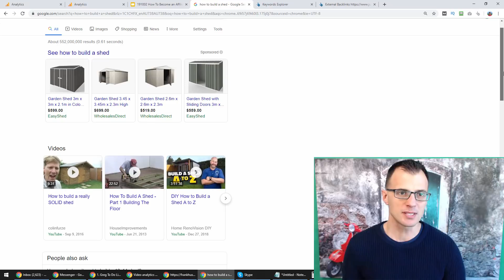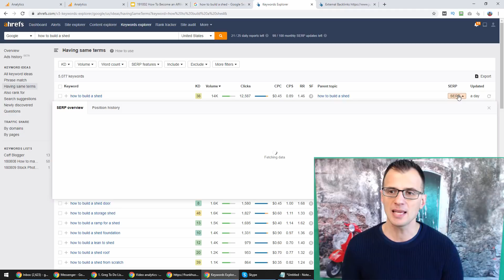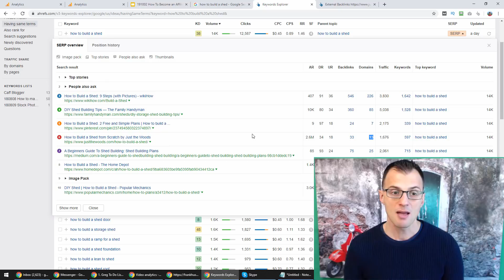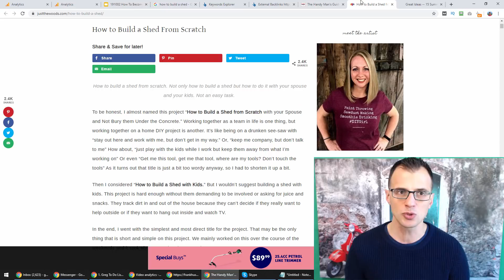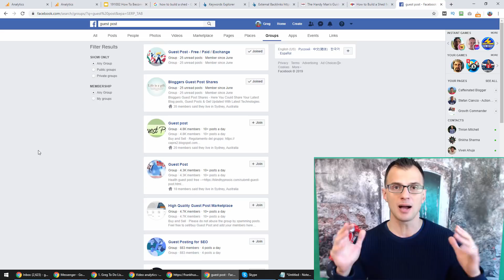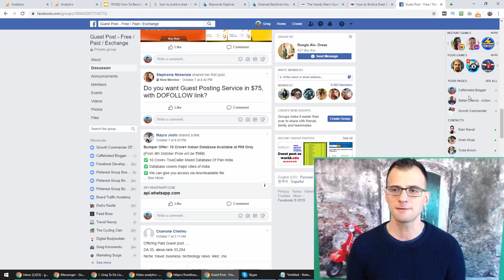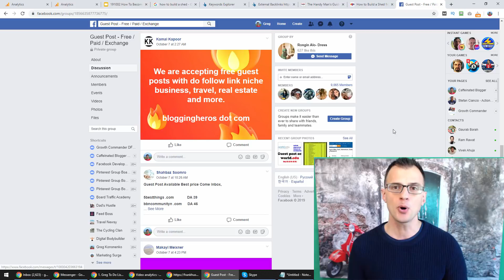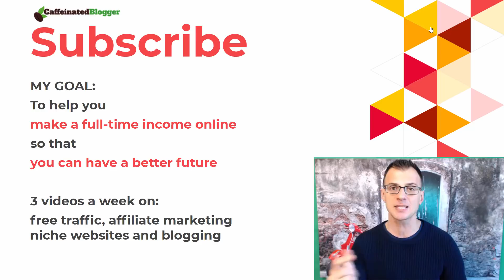How To Get Traffic To Your Website (in 30 Days)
Here's how to get traffic to your website: this takes less than 30 days to implement, and anyone can drive traffic to their affiliate links, blogs and websites using this simple method.

We all need to get more traffic to our websites, right? Especially if it's targeted, free organic traffic that converts.

I've found a way to get Google traffic to my sites in multiple niches. And in this video, I've decided to share my own favorite technique to increase website traffic.

First, I'll show you some examples of how new, recently started websites can rank on Page 1 of Google and get great traffic.

Then, you will learn exactly what helps these websites outrank big sites, and how you can do the same.

Lastly, I'm going to show you a little trick so that you can also successfully compete with your sites and start getting free traffic to your blogs and websites from Google, fast.

Best of all - you can do it in 30 days or less. Enjoy!